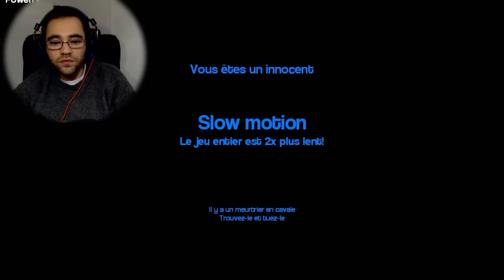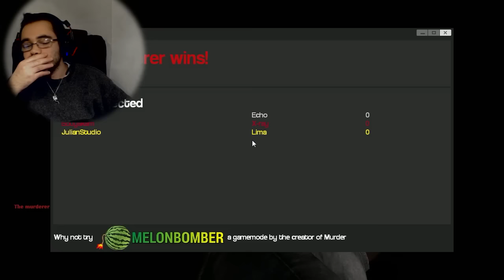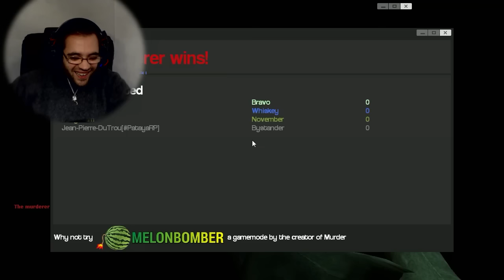GMOD MURDER FR ! L'OSCAR DU MEILLEUR ACTEUR !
gmod murder fr pour changer du gmod darkrp , et l'oscar du meilleur acteur est décerné à ...